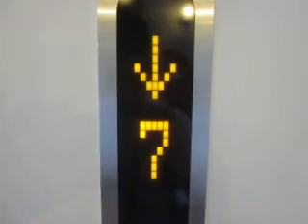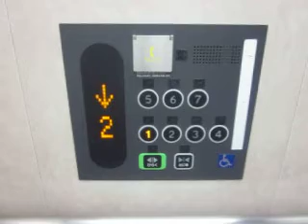太陽公園 白鳥城(その2)のエレベーターが使用可能だった時の動画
現在は使用禁止の、太陽公園　白鳥城(その2)のエレベーターが、使用可能だった時の動画でゲソ。

canon IXY200Fで撮影したでゲソ。

撮影日は、2017年8月20日でゲソ。(当時中2でゲソ)